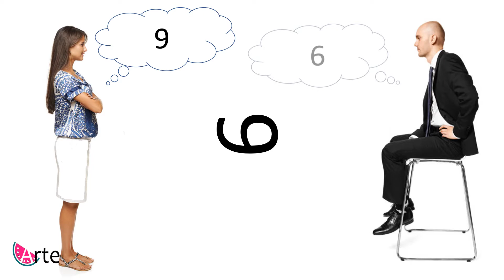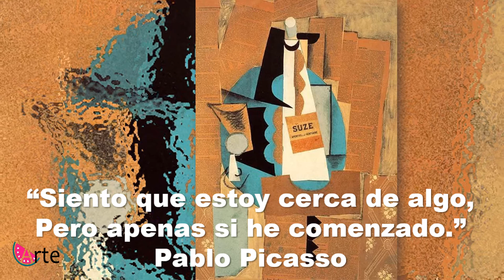¿Por que no nos gusta? PABLO PICASSO (PARTE 2) HablArte 2020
Si te gustan las Artes Visuales y quieres saber más, estas en el canal correcto. Hoy voy a HablArte de Pablo Picasso.